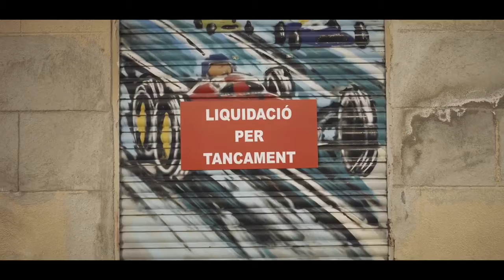Tot queda a casa (espot)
Campanya 'Tot queda a casa', del Consorci de Comerç, Artesania i Moda, per donar suport al sector comerç, impactat durant aquests mesos pels efectes de la pandèmia de la Covid-19